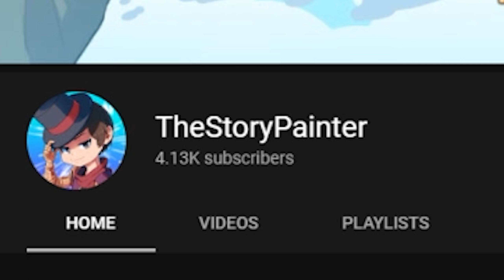Minecraft FNAF 9 - The New Pizzeria (Minecraft Roleplay) S2: Episode 2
Day 57. Step into a new world.

★ Credits ★
TheStoryPainter - Josh A.
Blgman - Henry
ShadowGamingVA - Roxanne Wolf
Quinny - Glamrock Chica
Montgomery Gator - Mrsteeletrap

FNAF OST by Scott Cawthon.